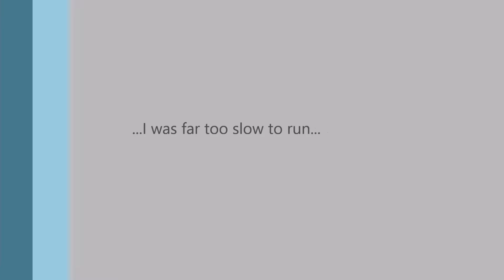He said Run Away and We'll Win on Points